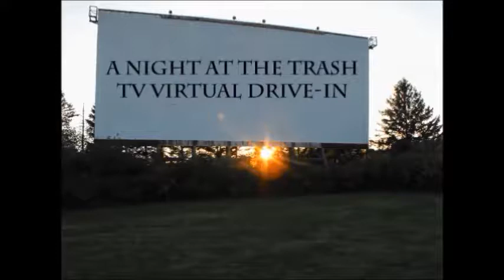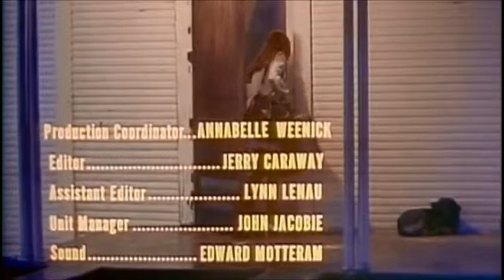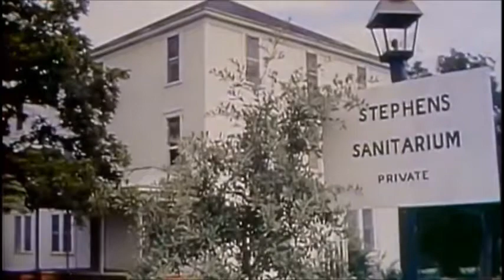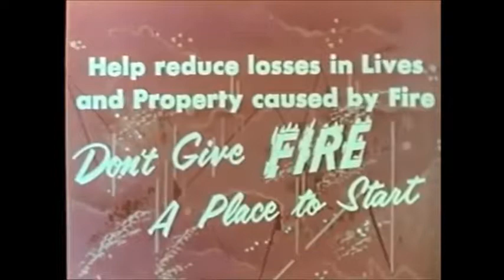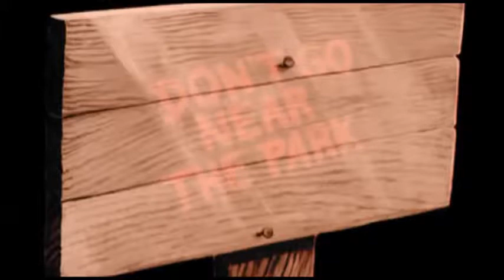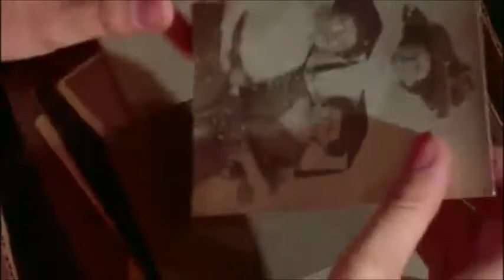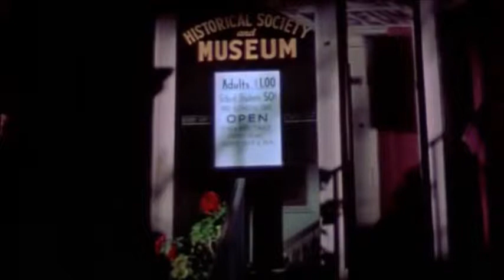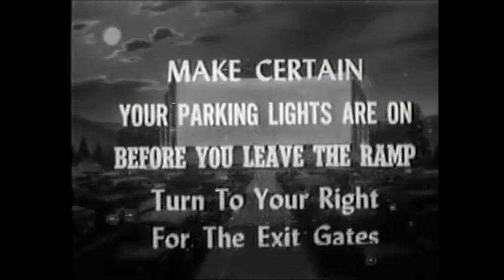DON'T LOOK IN THE BASEMENT and DON'T OPEN THE DOOR A Night at the Trash TV Virtual Drive In Chas Kli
The Following films are now part of Public Domain and are presented as part of an educational program aimed at preserving the cinematic exhibition experience at drive-in theaters. No monetization is being attempted.

A NIGHT AT THE TRASH TV VIRTUAL DRIVE IN proudly presents this fantastic double bill. Viewer discretions is advised: sensitive viewers should not watch this program.